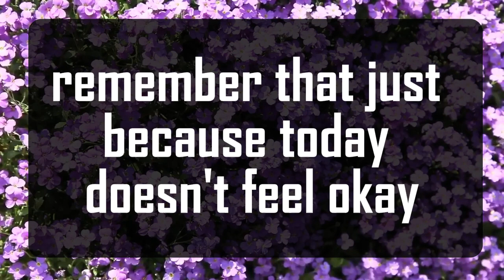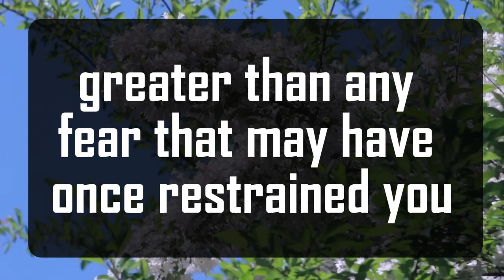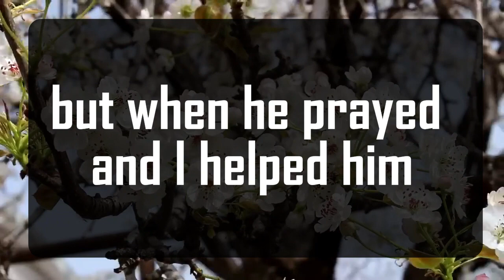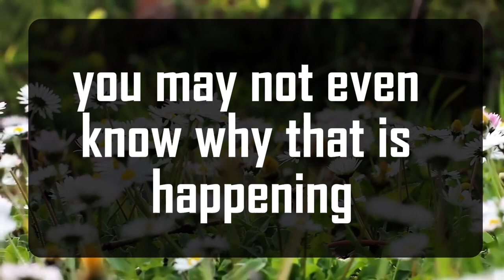God's Urgent Message: This person promised you. || God Message For You 1111 🌈